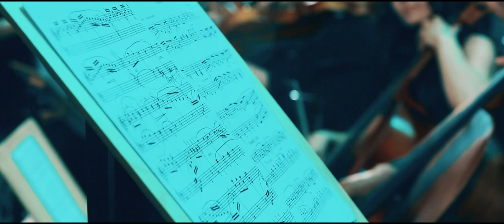Hafiz Darbari -- official video Amadam Afgan song full HD